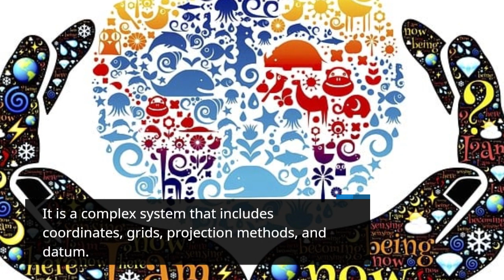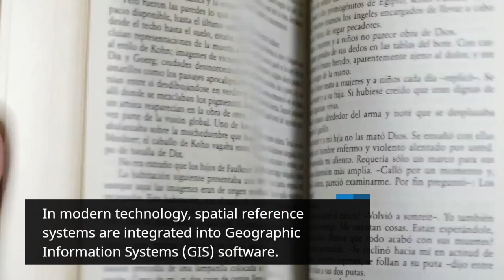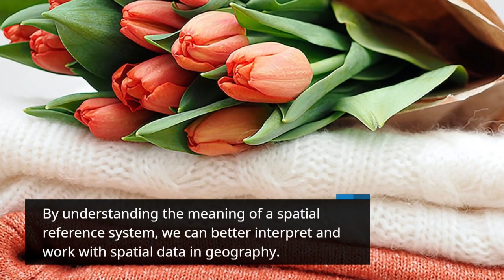MEANING SPATIAL REFERENCE SYSTEM IN GEOGRAPHY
In this informative video, we explore the intriguing world of geography and dive into the concept of "Spatial Reference System." If you've ever wondered how locations are precisely identified on Earth's surface, this is the perfect place to satisfy your curiosity.

🌍 Understanding Spatial Reference Systems 🌍
A Spatial Reference System (SRS) is a crucial framework used in geography and cartography to define the coordinates and relationships of points, lines, and areas on the Earth's surface. It serves as the backbone for accurate mapping, navigation, and the representation of spatial data.

Introduction to Spatial Reference Systems
Types of Spatial Reference Systems (Geographic vs. Projected)
Coordinate Systems (Latitude, Longitude, and more)
Map Projections and Distortions
Commonly Used SRS: WGS84 and UTM
Importance in Geographic Information Systems (GIS)
🗺️ Why SRS Matters 🗺️
Spatial Reference Systems play a vital role in various fields, including urban planning, environmental monitoring, disaster management, and many more. They enable precise spatial analysis, spatial data integration, and seamless data sharing across diverse applications.

💡 Learn from Experts 💡
Join us as we break down complex concepts into easily digestible information, making geography and geospatial technology accessible to all. Whether you're a student, a professional, or simply curious about the world around you, this video will broaden your understanding of Spatial Reference Systems.

Don't miss out on future explorations of geographical wonders and geospatial knowledge.

Let's spread the knowledge and foster a deeper appreciation for our planet's spatial intricacies.